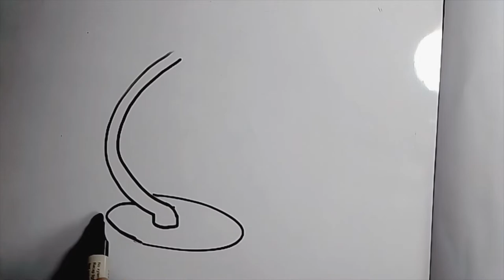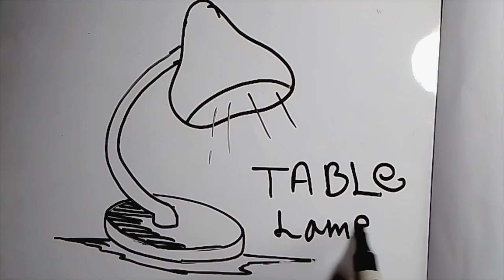how to drawing table lamp easy step by step//table lamp drawing design//table lamp design drawing